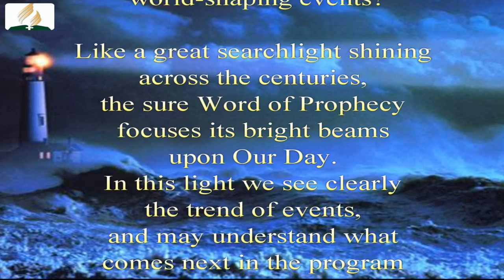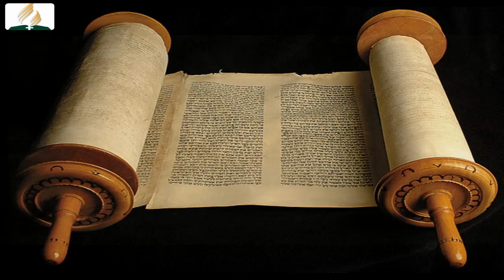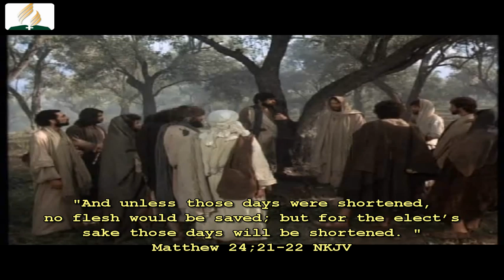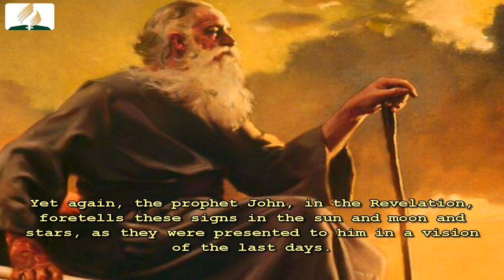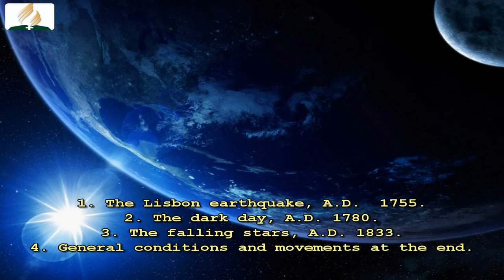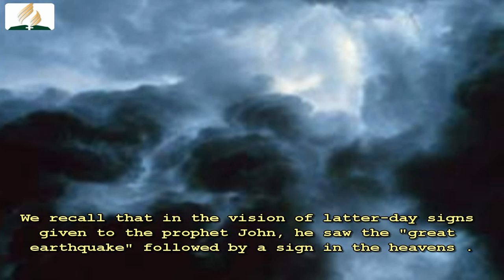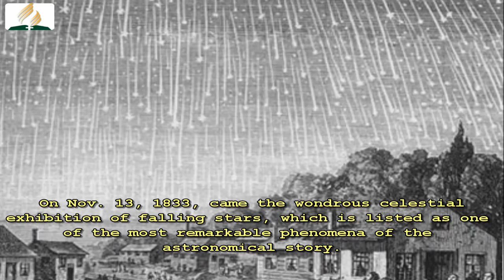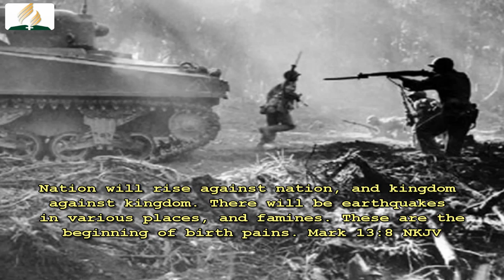Bible Prophecies Come True ?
Our Day in the Light of Prophecy - William Ambrose Spicer
Like a great searchlight shining across the centuries, the sure Word of Prophecy focuses its bright beams upon Our Day. In this light we see clearly the trend of events, and may understand what comes next in the program of history fulfilling prophecy.